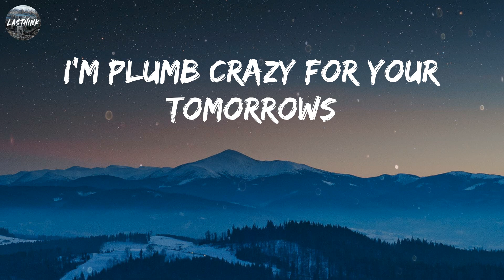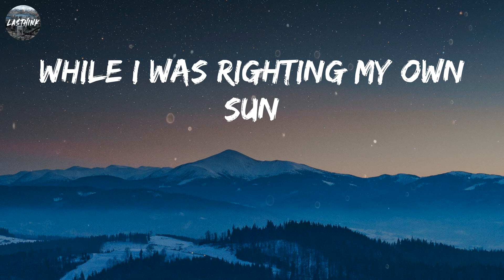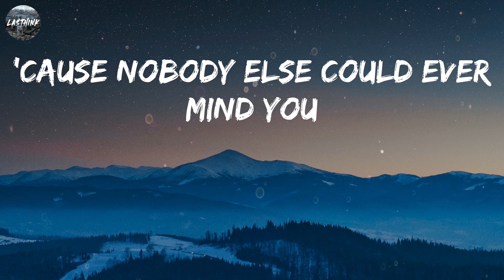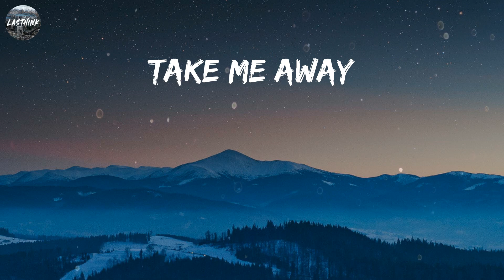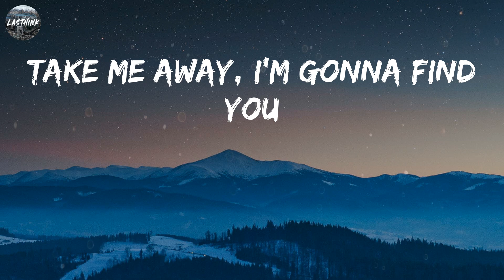The Smashing Pumpkins - Spellbinding (Mix Lyrics) Militarie Gun, The Last Dinner Party,...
It's Berlin, baby
Luxor 'n daisies
I'm plumb crazy for your tomorrows
It's Weimar, lately
Luxor 'n daisies
Take me away, I'm gonna find you
'Cause nobody else could ever mind you
Can you feel this?
I can feel this
For your tomorrows
It's Berlin, baby
Luxor 'n daisies
And I'm plumb crazy
You drew to this rye
While I was righting my own sun
Bright as your eye, and glitched
It's Berlin, baby, Weimar blues
Blues and grays won't make the change
Can you feel this love I've made?